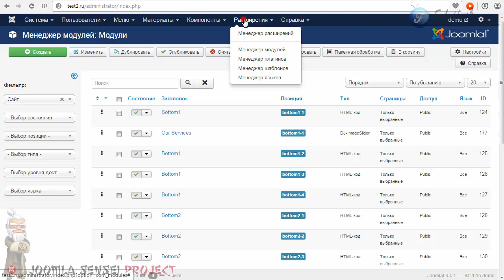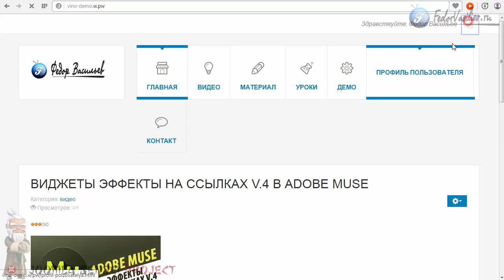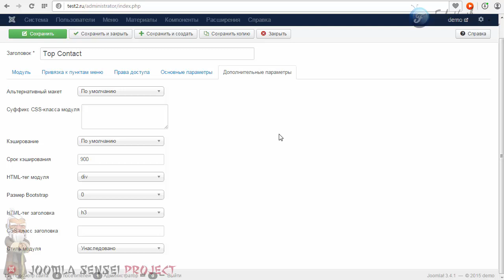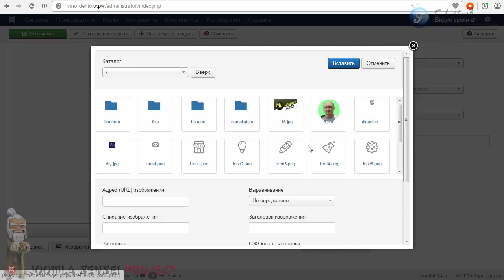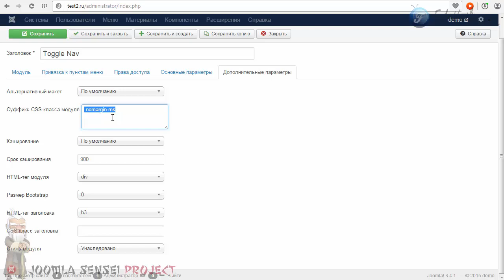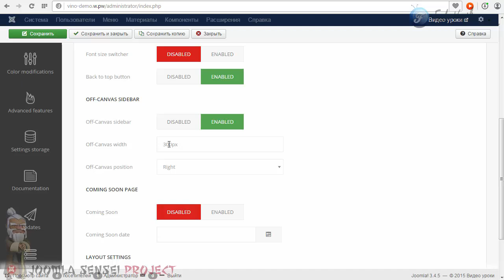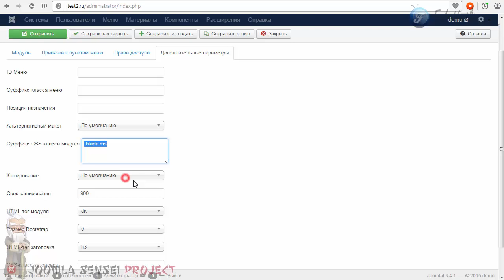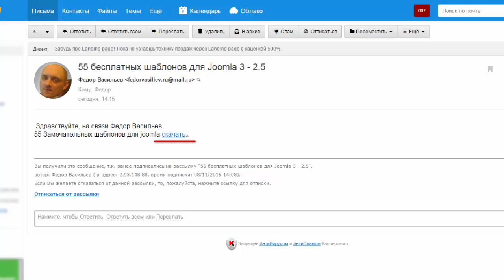27.Настраиваем шаблон JM Services ЧАСТЬ2 | Joomla Sensei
Из этого урока вы узнаете: как вывести модуль входа в нужную позицию, как сделать модуль контактов скопировав код с быстрого старта и отредактировать его под себя. И настроим меню offcanvas.